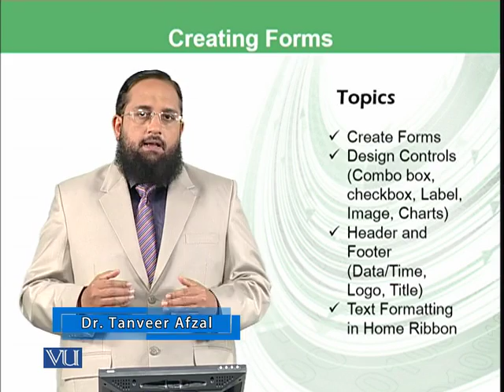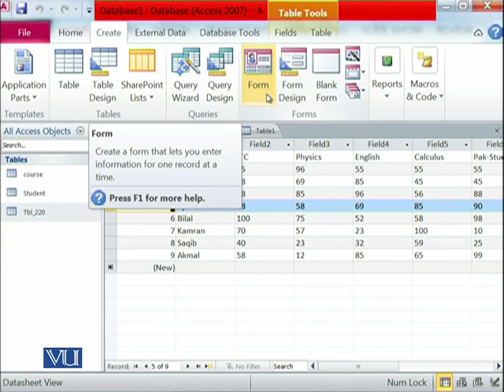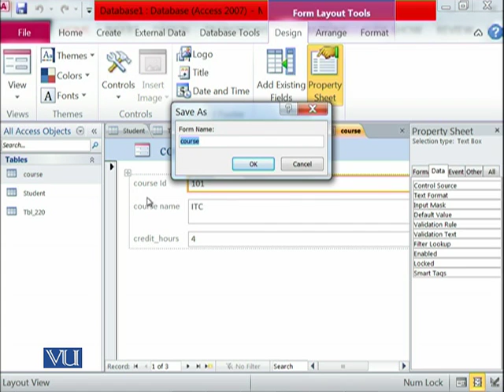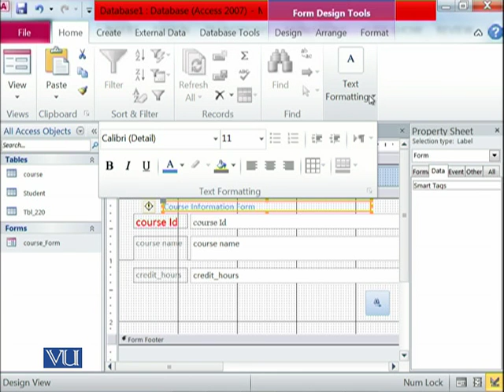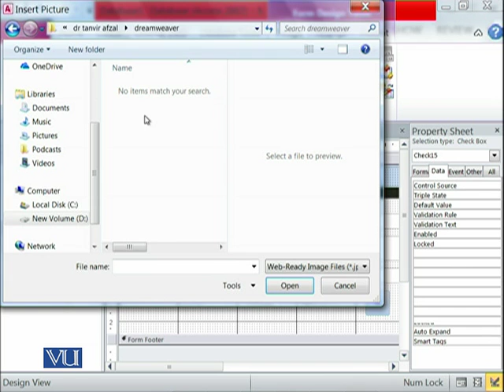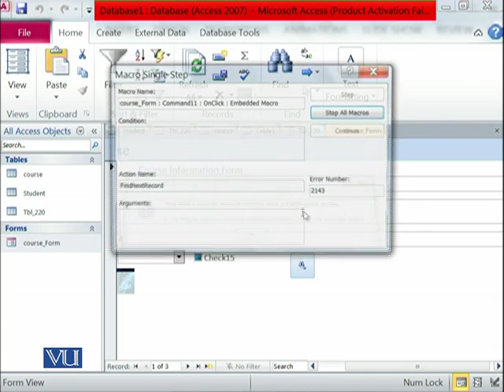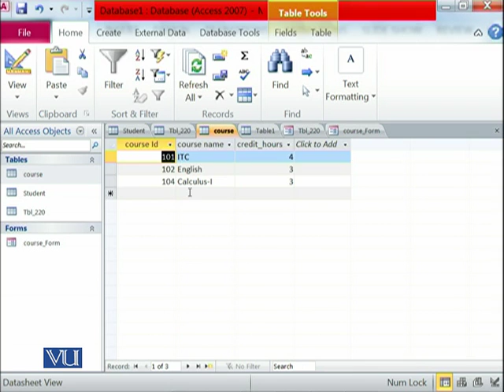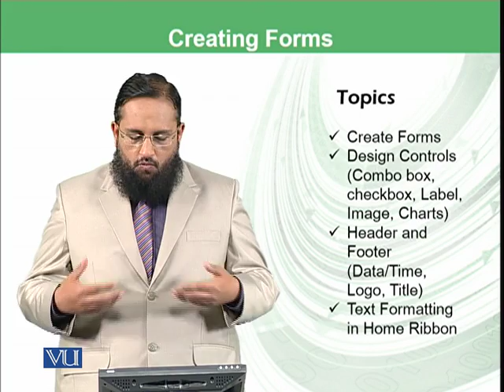MS access: creating forms | Introduction to Computing | CS101_Topic227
Topic-227. MS access: creating forms
By Dr. Tanveer Afzal